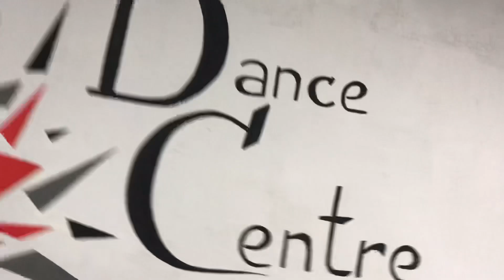Star Kids/ TeRRa Dance Centre/ Кременчуг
Приглашаем всех желающих танцевать!
400 кв.м. танцевального пространства в городе Кременчуг открыты для качественного обучения как деток так и взрослых. Для вас работают лучшие педагоги своих направлениях( которые систематично обучаются и доказывают свой профессионализм на международном уровне). Наши ученики разрывают танцполы далеко за пределами страны. А наш 8 летний опыт поможет Вам быстро влиться в танцевальную атмосферу и погрузится в танец с головой.
•Для более детальной информации звоните по т. 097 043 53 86
•Мы есть в Instagram: terradancecentre
❤️With love TeRRa Dance Centre❤️